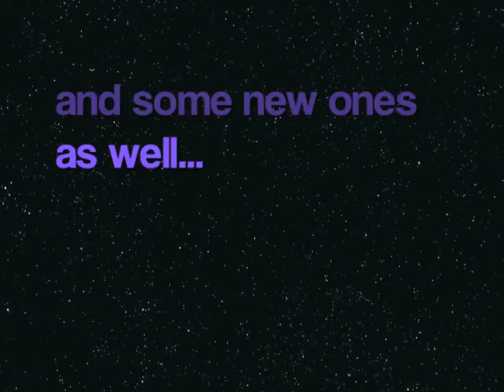Message to my viewers (Love, SailorBadass)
A little update to anyone shocked to see my account had disappeared...

Tatiana Golovin Arvane Rezai Tennis WTA Tour Australian Open French Open US Open Wimbledon ATP Tour Serena Williams Venus Williams Maria Sharapova Jelena Dokic Tati Dinara Safina Jelena Jankovic Elena Dementieva Vera Zvonereva Ana Ivanovic Svetlana Kuznetsova Amelie Mauresmo Marion Bartoli Agnieszka Radwanska Nadia Petrova UNESCO Gender Equality Domonika Cibulkova Caroline Wozniacki Lindsay Davenport Jennifer Capriati Victoria Azarenka Alize Cornet Agnes Szavay Tamira Paszek Yuliya Kalabina Rafael Nadal Roger Federer Novak Djokovic Andy Murray Nickolai Davydenko Andy Roddick Juan Del Potro Gilles Simon France Fernando Verdasco Gael Monfils Jo Wilfred Tsonga Marat Safin Lleyton Hewitt Tommy Robredo Dimtry Tursunov